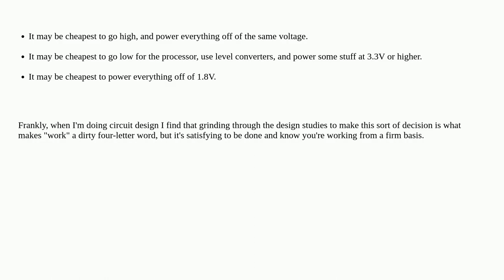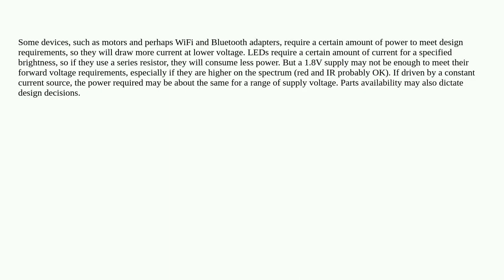Does lower voltage mean lower power consumption?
A special thanks goes out to the community

  voltage low-power circuit-design microcontroller power